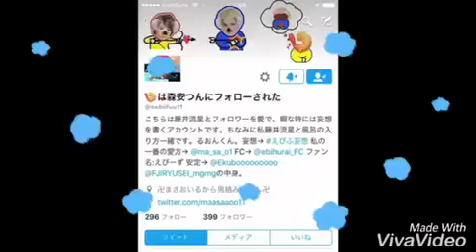TunMoriyasu HARJYUKU KABUKITYOU サンボマスター